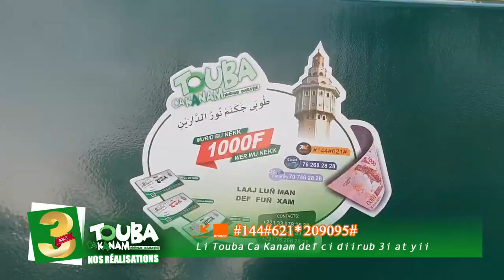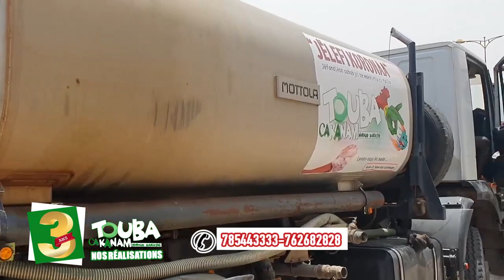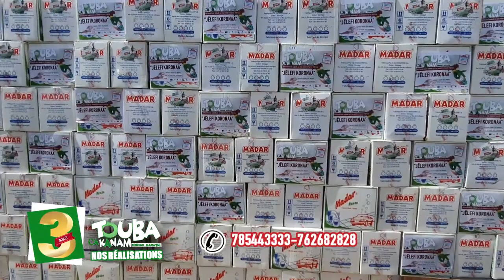LES REALISATIONS DE TOUBA CA KANAM EN 3 ANS Li Touba Ca Kanam def ci diirub 3i